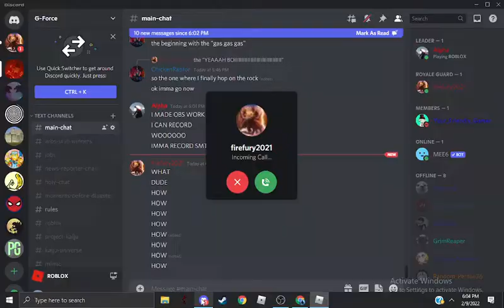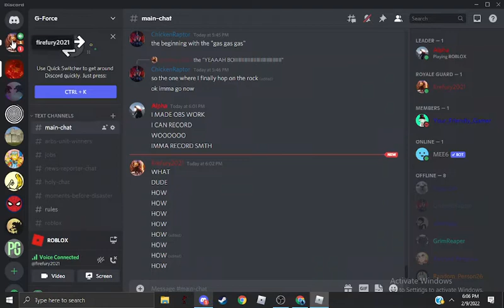I CAN RECORD AGAIN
OBS IS SMTH A FRIEND (ChickenRaptor) GAVE ME ALLOWS ME TO RECORD ROBLOX AND ARBS AGAIN! NO MORE JUST ANIMATIONS, TIME TO HAVE SOME REAL FUN IN ROBLOX obs also helps you record if you wanna be a youtuber in the future so, i may find a link for it